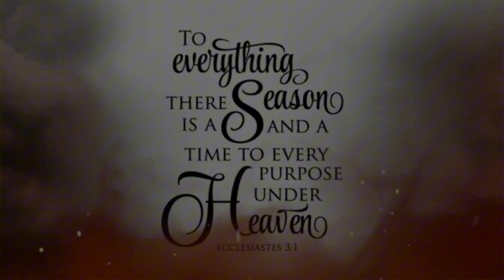TULAY NG BOTOCAN / Majayjay, Laguna